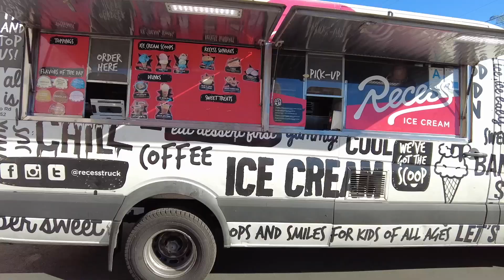Alhambra Toy Drive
Coverage of the Alhambra Toy Drive! Such a wonderful way to give back to the community at the most wonderful time of the year! Produced and Directed by Red Balloon Content!